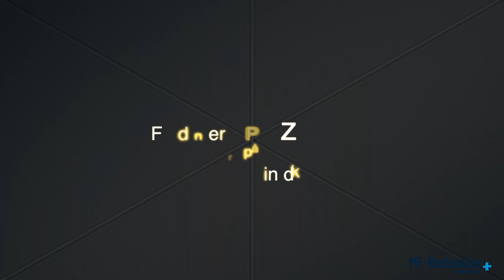Pitzone in performance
Pitzone by PE-Redskaber, Denmark
Made for gymnastic, used in Foam Pits

The performance by The Gymnastic Boarding School Vejstrup, in Denmark.